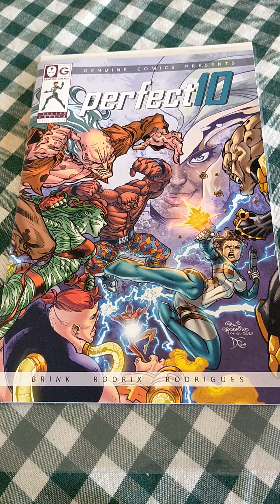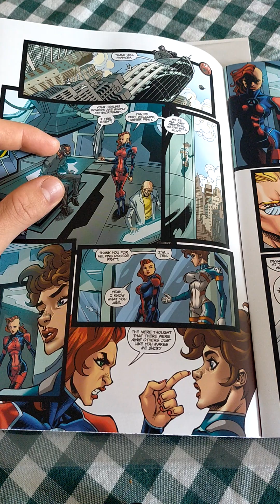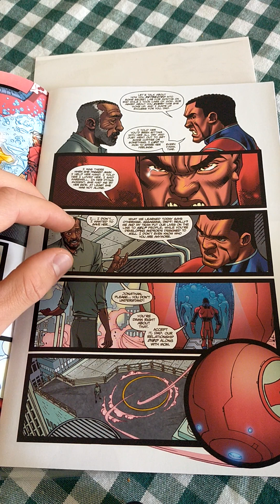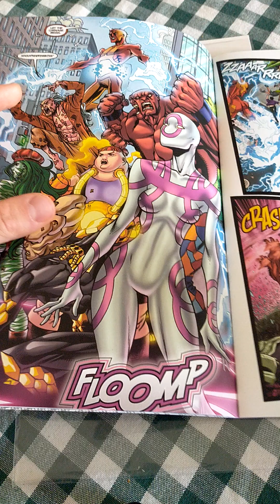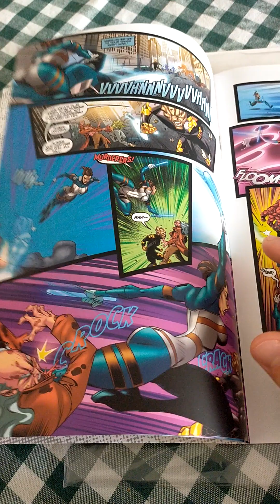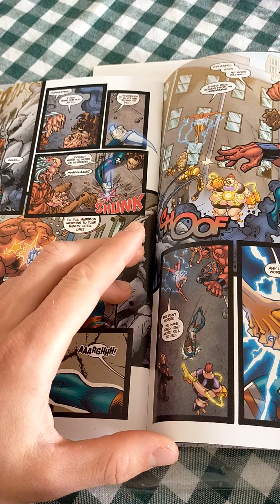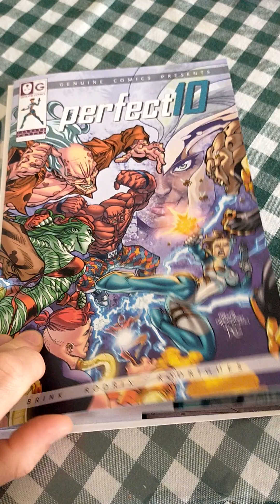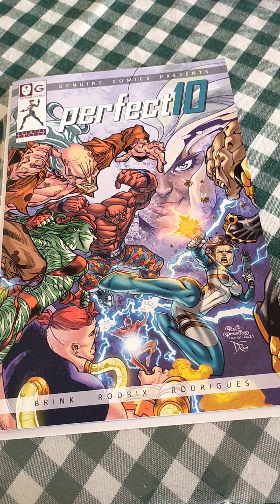Perfect 10 #2 by @GenuineComics (Review +spoilers). A slow start, but a consistent sequel.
Warning ⚠️⚠️ ⚠️.

Today we're going to review Perfect 10 Issue 2 by @GenuineComics .
I am just doing this for review purposes. off the job.
I don't make any money from this.

For those of you who are new to this format.
We're going to split the video in 8 parts. The timestamps will follow later for those with short attention spans.

Part 1: The writer and the team

Part 2: Synopsis

Part 3: Breakdown

Part 4: Positives

Part 5: Negatives

Part 6: Final verdict and score

Part 7: What's next?

a 10 day break away from social media.

Honest Thoughts: Cyberfrog 1 vs. Soulfinder Demon's Match by Iconic Comics (2 parter. But only one could be the winner)

Part 8: Shameless Ebegging

Long story short (see my community posts):

It has a slow start. But #2 eventually catches steam.
And there's one major plot hole where I am like. "How are you even alive?"
Plus Issue 1 had more of an emotional impact. That kind of got lost in the sequel.
Maybe it would have been better if this particular character stayed dead. But that's personal preference. on the other hand we wouldn't have gotten that father and son moment if it was a perma death.
Nevertheless it keeps a level of consistency.
Unlike American Bliss this one kept me interested.

74/100 Recommended

I will also post the official website and their current campaign.

Now if you want to see what I created with the help of my hardworking friend (NEF).
Jaguar Warrior Issue 1: Death of the Family (ENG) is available on thejaguarwarrior.com as a responsive webcomic for both mobile devices and desktops. And on globalcomix.

And if you like what you saw. go to Gumroad and pick up the digital edition for €2.00 to help out me and my hardworking friend and artist, editor NEF.

The reason for the €2.00 price tag is that I want to combine chapter 1-4 or 1-5 into one print volume.

For physical copies in English (Spanish is sold out, but I could print more if there is a market for it) you could go to the following link and get one for €8.00 (unfortunately shipping costs are something I can not control. My apologies in advance). I try to ship the order in 5-10 business days:

And last, but not least. Issue 2 is currently in the works and will contain a silence before the storm.
Actually I lied. We are going to see the contrast between two civilizations that who's history is more connected than you think.

The progress so far for chapter 2:
Pencils are 100% done.
10 pages inked out of 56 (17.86% done).
10 pages will be inked in July.
Chapter 3 got it's 11th rewrite.
Chapter 4 is currently being rewritten..
Colouring will commence later in July so that we could put Ama's skills to the test.